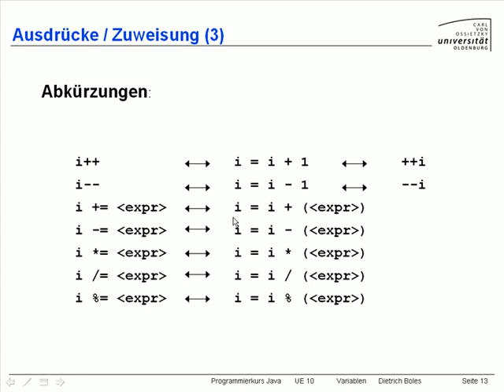UE10-Variablen [-13- Ausdrücke (Zuweisung 3)]